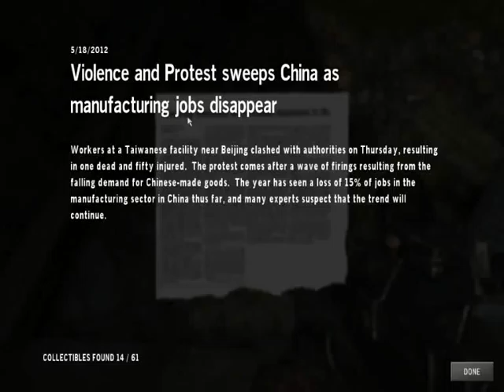Paul's Gaming - Homefront part03 - Boone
Carlyle.

Some evil twats are doing evil things in our country or something war-ish like that, I dunno, I don't follow this nonsense.
What..? I'm playing a war-themed game? A kind of game I dislike?! Yeah, it was ok I guess.

Gifted by a friend way back in the day, danke!